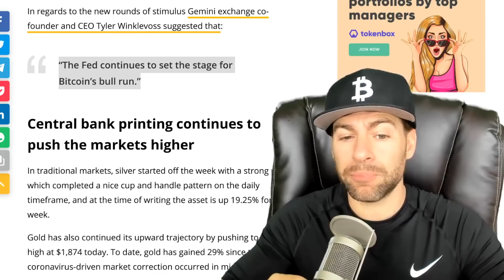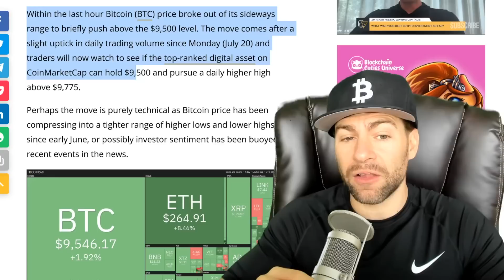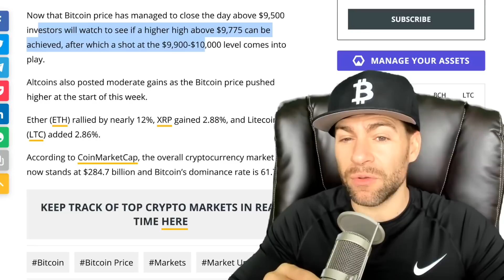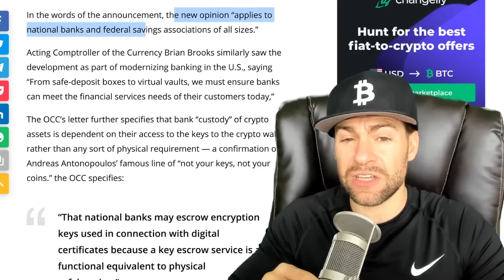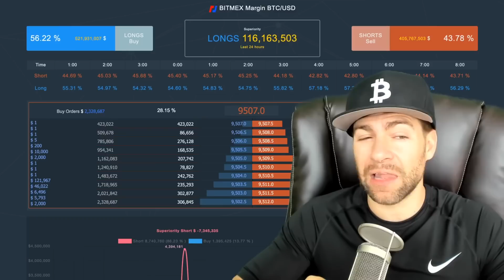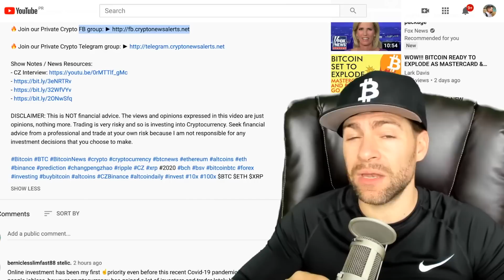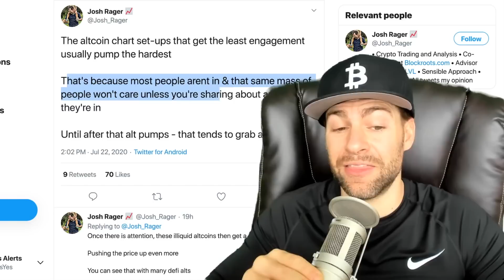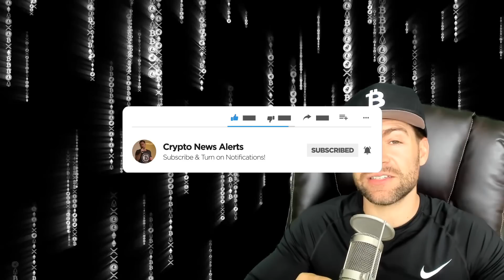Bitcoin Price Rises to $9,500 | BTC Meets Banking As US Bank Regulator Permits Crypto Custody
Bitcoin price broke out from a tightening range to rally above $9,500 but will BTC hold above the crucial resistance level?

Perhaps the move is purely technical as Bitcoin has been compressing into a tighter range of higher lows and lower highs since early June, or possibly investor sentiment has been buoyed by the following massive breaking Bitcoin news today:

US Banking Regulator Greenlights Crypto Custody at Federally Chartered Banks

The Office of the Comptroller of the Currency (OCC) has given permission to allow federally chartered U.S. banks to provide clients with crypto custody services.

This is a positive step forward as it removes some of the rigamarole involved in acquiring and storing cryptocurrency, meaning, crypto investors will eventually be able to hold their digital assets in the same bank where they keep their checking, savings, and brokerage accounts.

The recent announcement from the European Union to kickstart another $857 billion euro round of stimulus and the expectation that the U.S. Federal Reserve will follow suit with a $1 to $2 trillion economic stimulus package could also be boosting investors’ belief that as long as the Fed is printing, equities will rise and Bitcoin will soon make another run at $10,000.

This issue has seen much skepticism, given that crypto wallets do not resemble the custody requirements of other sorts of assets. Nonetheless, in its interpretive letter on the subject, the OCC wrote:

“The OCC recognizes that, as the financial markets become increasingly technological, there will likely be increasing need for banks and other service providers to leverage new technology and innovative ways to provide traditional services on behalf of customers.”

In the words of the announcement, the new opinion “applies to national banks and federal savings associations of all sizes.”

The OCC’s letter further specifies that bank “custody” of crypto assets is dependent on their access to the keys to the crypto wallets rather than any sort of physical requirement — a confirmation of Andreas Antonopoulos’ famous line of “not your keys, not your coins.” the OCC specifies:

“That national banks may escrow encryption keys used in connection with digital certificates because a key escrow service is a functional equivalent to physical safekeeping.”

In regards to the new rounds of stimulus Gemini exchange co-founder and CEO Tyler Winklevoss suggested that:

“The Fed continues to set the stage for Bitcoin’s bull run.”

Central bank printing continues to push the markets higher

In traditional markets, silver started off the week with a strong pump which completed a nice cup and handle pattern on the daily timeframe, and at the time of writing the asset is up 19.25% for the week.

Gold has also continued its upward trajectory by pushing to a new high at $1,874 today. To date, gold has gained 29% since the coronavirus-driven market correction occurred in mid-March.